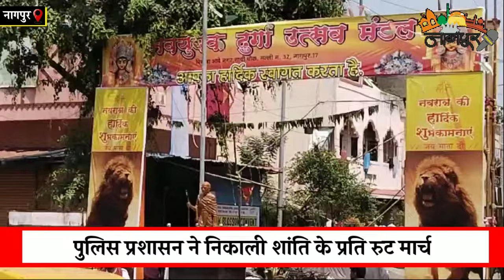Nagpur भर में पुलिस प्रशासन ने शांति बनाए रखने के लिए निकला रूट मार्च | Nagpur Daily Update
Title
Nagpur भर में पुलिस प्रशासन ने शांति बनाए रखने के लिए निकला रूट मार्च

NAGPUR DEALIY UPDATE NEWS is a popular IN VIDARBHA Hindi News Channel.

Visit NAGPUR UPDATE
 @Nagpur Update

Follow us to know the latest news of Nagpur

नागपुर सक्करदरा फ्लाईओवर पर भीषण हादसा | 4 लोगो मौत

We know you have liked the news of our Nagpur daily updates, thank you